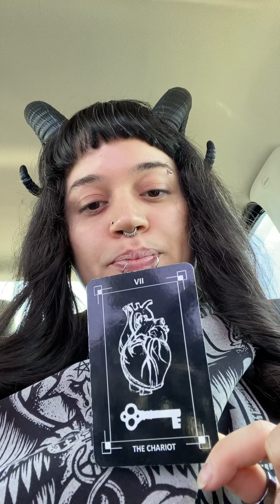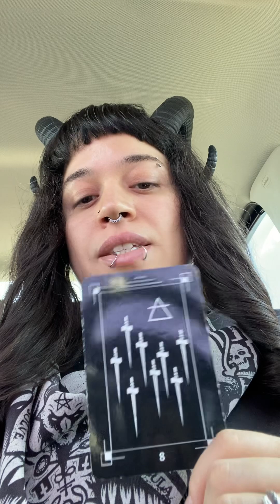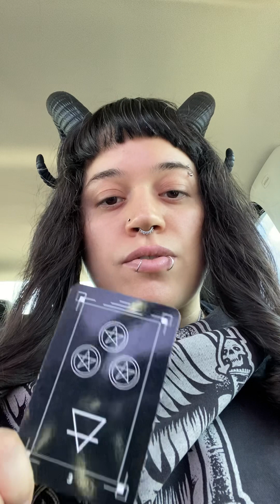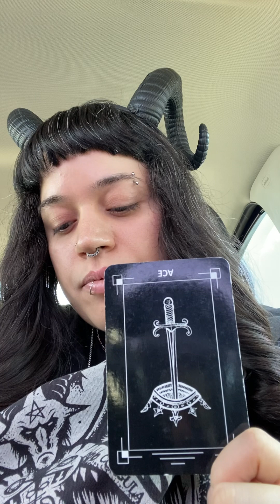Prepare, But Keep Living Life (Don’t Fear, Do Your Best)~ Tarot Reading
Hello Soul Family, I hope all is well!~

I sincerely hope that this reading helps bring some clarity and perspective to your situation~

~TAROT DECKS~
*The Dark Exact
*Ghost & Spirits Tarot
*The Golden Art Nouveau
*The Occult Tarot
*The Nightmare Before Christmas Tarot
*Ravyness Drakon
*The Hermetic Tarot
*Goetia Tarot In Darkness
*Dark Goddess Tarot
*KillStar Tarot
*The Wizard’s Tarot
*Tarot De La Santa Muerte
*Angel Tarot
*Angel Tarot Cards (yes, both angel decks are different)
*Fantastical Creatures Tarot
*Antique Anatomy
*The Star Tarot
*The Mythic Tarot

~ORACLE DECKS~
*Tea Leaf
*Moonology
*Archetype Cards
*Making Magic
*Romance Angels
*The Language of Flowers
*Mausolea
*Dark Mirror
*Spellcasting
*Star Seeds
*Dragon Wisdom
*The Power of Chakras: Chakra Wisdom Cards
*Divine Doors
*Mystical Wisdom
*The Crystal Grid Deck
*The Wild Unknown Animal Spirit Deck
*The Clow Tarot.. (from Cardcaptor Sakura)
*The Witches Oracle
*Dragon Oracle Cards
*The Runes Box
*The Wild Unknown Alchemy
*Star Dragons
*The Intuition Oracle
*Kali Oracle
*All Seeing heart Oracle

5/14/2024

~THANK YOU FOR YOUR TIME, BEST WISHES ALWAYS~ 🖤☯️🤍